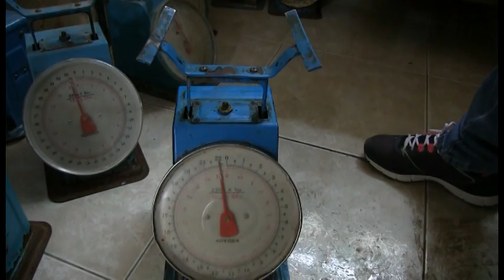Comisaria de Calvas decomiso balanzas